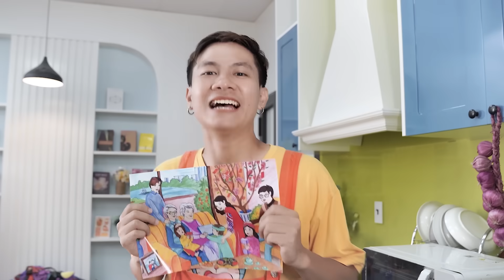Jolie, Đừng Ghen Tỵ Với Nick - Mẹ Là Tuyệt Vời Nhất - Phim Bé Kẹo Tiếng Việt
Jolie, Đừng Ghen Tỵ Với Nick

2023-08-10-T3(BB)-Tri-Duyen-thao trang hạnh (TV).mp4